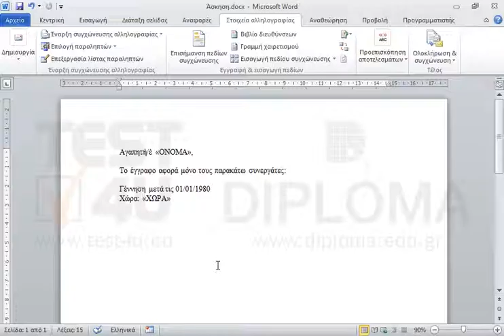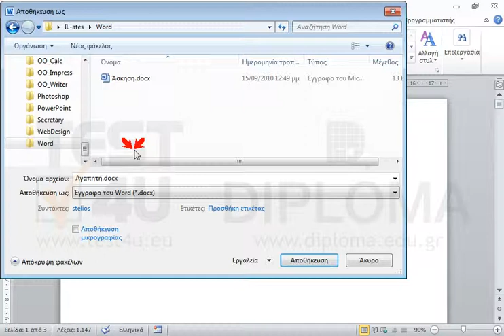Συγχωνεύστε σε ένα νέο έγγραφο με όνομα ΓΕΝΝΗΣΗ το οποίο θα αποθηκεύσετε στον φάκελο...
Συγχωνεύστε σε ένα νέο έγγραφο με όνομα ΓΕΝΝΗΣΗ το οποίο θα αποθηκεύσετε στον φάκελο IL-ates\Word της επιφάνειας εργασίας.
Οι επιστολές να αφορούν μόνο όσους έχουν γεννηθεί μετά την 01/01/1980. Φροντίστε η ταξινόμηση να είναι αύξουσα όσον αφορά την ΧΩΡΑ.

77-425 Microsoft Office Specialist Word Expert 2013 Μέρος 1 - Ελληνική έκδοση